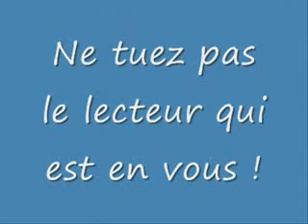Lectomaton, Les identités meurtrières, d'Amin Maalouf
Lectomaton, extrait Les identités meurtrières, d'Amin Maalouf, lecture par Lindsay Baertsoen, IESSID, Formation bibliothécaire-documentaliste